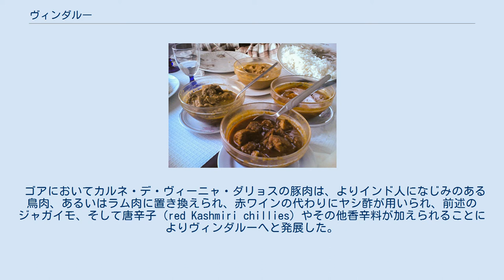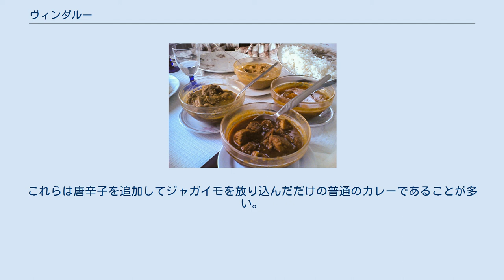ヴィンダルー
豚肉のヴィンダルー。
ポルトガル、リスボンのGoan restaurantにて。
 ヴィンダルー（Vindaloo）はインド各地で親しまれているゴア発祥のカレー料理である。
ムンバイでもご当地のヴィンダルーがムンバイ料理としてカテゴライズされる。
ヴィンダルホ（vindalho）、ヴィンダーロ（vindallo）などと表現されることもある。
 ヴィンダルーの名前は、ポルトガルのワインとニンニクを使用した豚肉料理「カルネ・デ・ヴィーニャ・ダリョス」（carne de vinha d'alhos）に由来する。
このポルトガル料理にジャガイモが加えられるようになるとポルトガル語でニンニクを意味する「alho」がヒンディー語でジャガイモをあらわす「aloo」に転訛したものと考えられている。
 ゴアにおいてカルネ・デ・ヴィーニャ・ダリョスの豚肉は、よりインド人になじみのある鳥肉、あるいはラム肉に置き換えられ、赤ワインの代わりにヤシ酢が用いられ、前述のジャガイモ、そして唐辛子（red Kashmiri chillies）やその他香辛料が加えられることによりヴィンダルーへと発展した。
 本来のヴィンダルーに「辛さ」は必須条件ではない。
しかし一歩インドを出ると欧米ではカレーハウスの定番激辛カレーとしてのアングロ＝インディアンスタイルのヴィンダルーが広く知られている。
これらは唐辛子を追加してジャガイモを放り込んだだけの普通のカレーであることが多い。